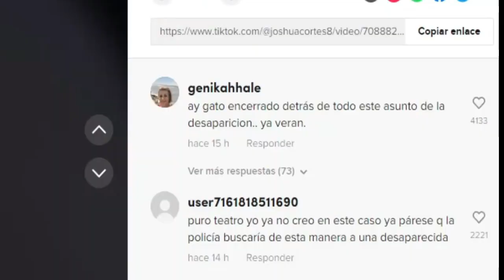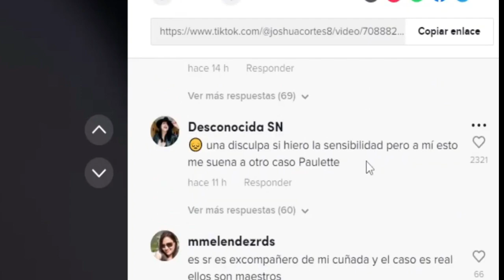Amiga de Debanhi informa sobre un pozo donde pudiera estar...